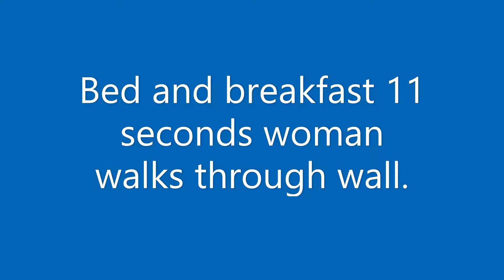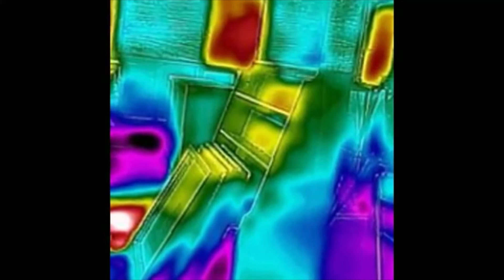Eeriest and Scariest Ghost and paranormal pictures taken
This is a group of photos and videos that I have taken over the years that cannot be explained.  I have not done anything to enhance any photo.  The video of the flashlight is as it happened.  There was no traffic no anything and the flashlight had been sitting there for hours doing nothing.  At some point I think I hear a woman crying.  It was a terrible murder a lady and gentlemen got stabbed over 20 times a piece.